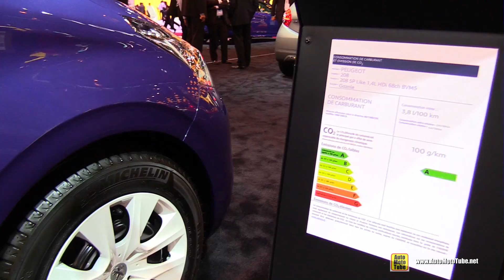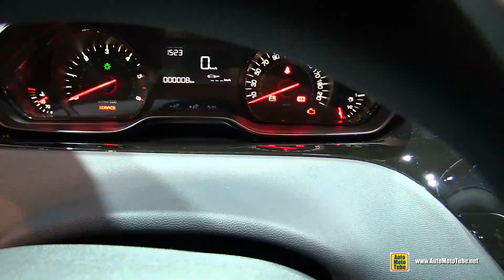2015 Peugeot 208 Like Diesel - Exterior and Interior Walkaround - 2014 Paris Auto show